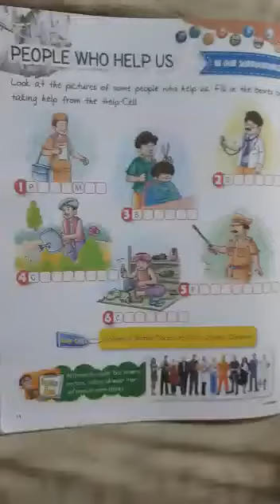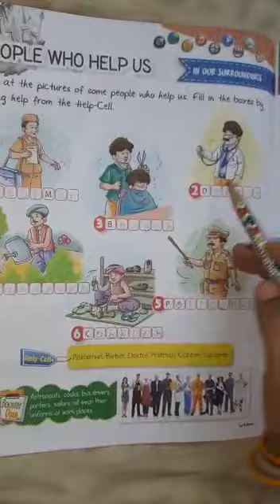Std 1st GK Subteacher Name Mrs Ranjana Shukla